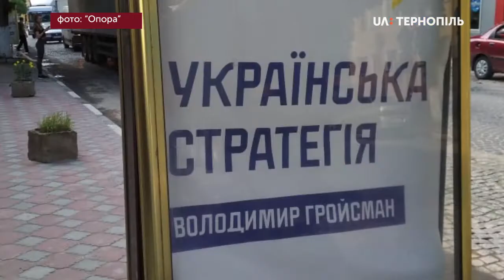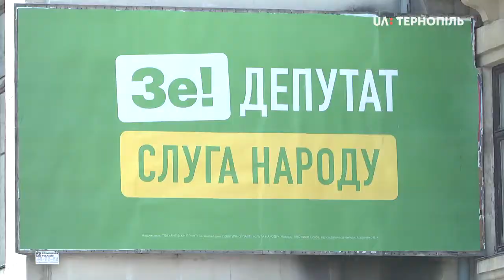24 заяви про порушення передвиборчої агітації подала "Опора" до поліції